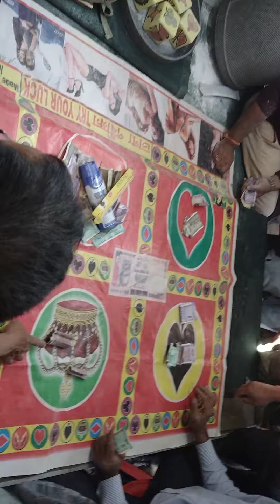DOUBLE MONEY GAME LOVERS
100 KA 500 KARO GAME